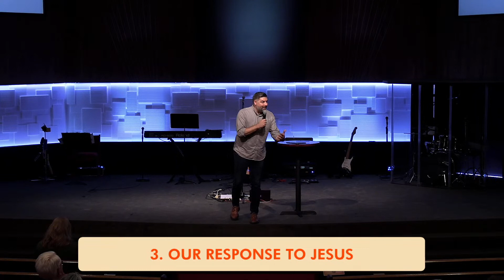The Humble King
Welcome! We are so glad you're here. Below are some links and resources to help you experience our service more fully.